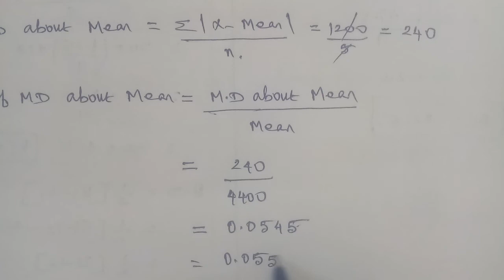Tn 11b. m | example 8.19 | Descriptive statistics and probability |chapter 8|gmrrao maths